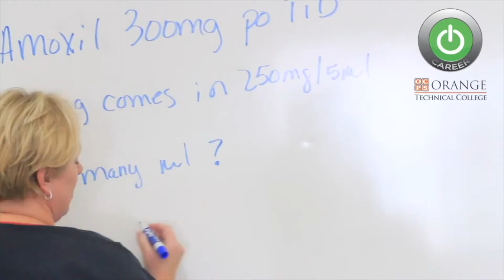Pharmacy Technician | OTC - Westside Campus